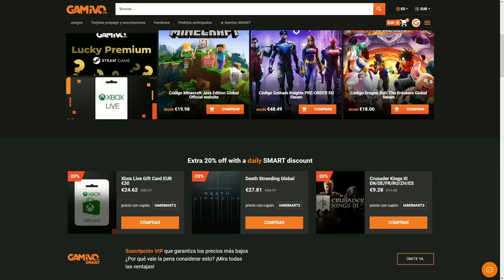MI PRIMER ARMA EVOLUCIONADA • Vampire Survivors 1.0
Vampire Survivors ha salido de forma oficial en su versión 1.0